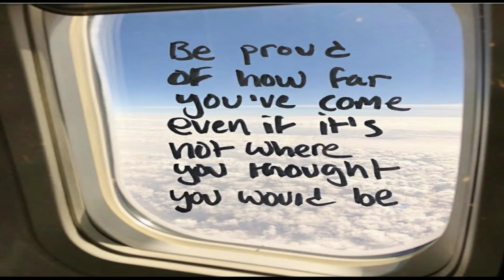We are all set for a ROAD Trip of 600 miles || Nikal Gaye hum holidays ke liye :) Indian Family Trip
We are going on a holiday but keeping in mind all precautions for COVID, we planned to go by our car and stay in a cozy beautiful cottage to spend some family time and also enjoy white New Year..
Do share it ahead with your friends and family ..

To watch other videos and vlogs..